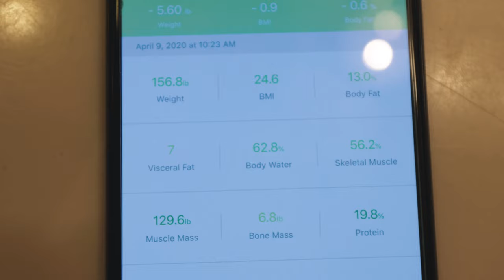AT HOME LEG WORKOUT *WITH DUMBBELLS* | NSPIRE Episode 3